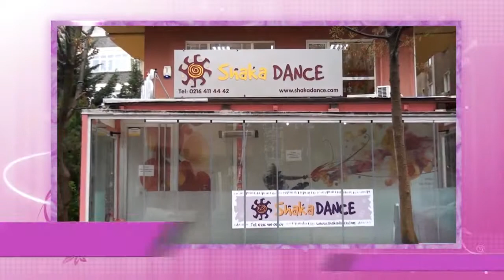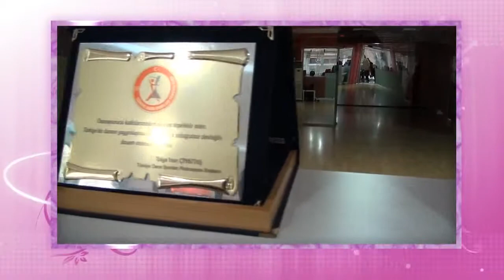Shaka Dance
İstanbul Kadıköy’ ün en nezih bölgesinde bulunan SHAKADANCE ulusal çapta ve evrensel platformlarda birçok başarıya imza atmış olan eğitimcileriyle dans tutkunlarına eğitim vermektedir.

Kaliteli ve akademik metotlarla yediden yetmişe her bireyin keyif dolu dakikalar geçirmesini sağlayarak, dostane ilişkiler kurmak adına birçok dans etkinliklerine imza atan okulumuz, tüm katılımcılarına gösteriler ve organizasyonlarla öğrendiklerini izleyicilerle buluşturma fırsatları sunmaktadır.
Kozyatağı’nda bulunan SHAKA DANCE ’ın koordinatörlüğünü ve işletmeciliğini, Evren BÜYÜKSARIOĞLU yürütmektedir.